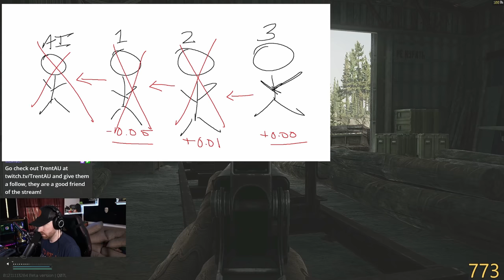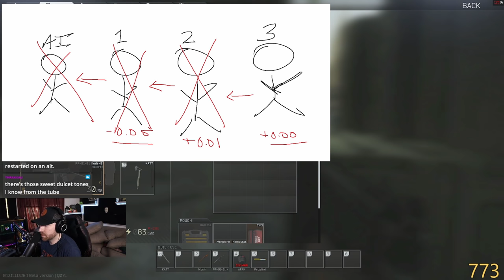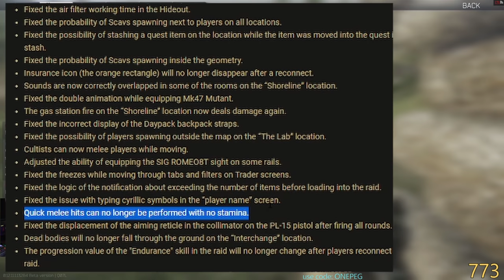New Patch has MAJOR Scav Karma Changes - Escape From Tarkov News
Tomorrow, August 10th, 2021, BSG plans on implementing a new patch, of which the notes were displayed on the official forums.

There seems to be some major confusion about a couple of the bullet points, both of which have a pretty large impact on the scav karma grind to max fence rep.

This video goes through all of the particulars about the patch notes, sheds some light on the karma changes that are coming, and hopefully clears up any confusion (at least as best I can, anyway).

If you enjoy my content please consider liking/commenting/sharing/blahblahblah.  It really does matter!

 Links:
and save 10% on your order!  It tastes AMAZING

 tarkov tagilla pestily tarkov scav karma fence